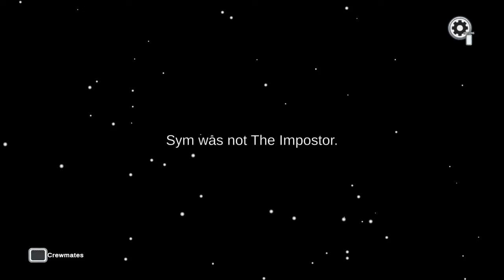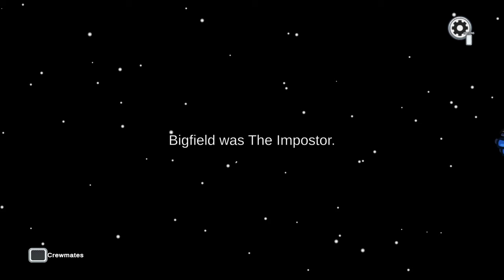Among Us| Super slow speed!!!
🎶 B-JAYDEE Music 🎶

🌃 B-JAYDEE Social Media!!! 🖼

🔴 B-JAYDEE Streaming 🔴

📧 Gmail 📧